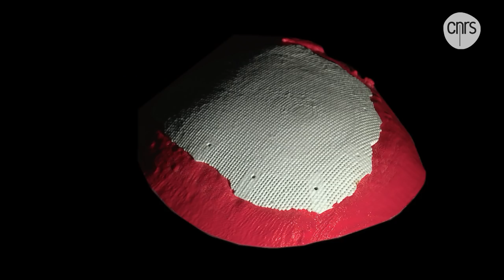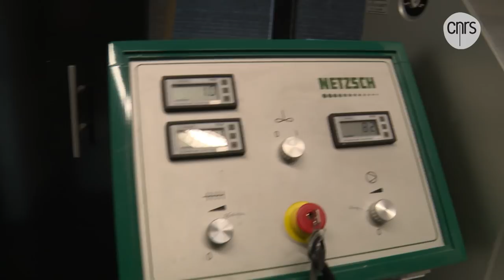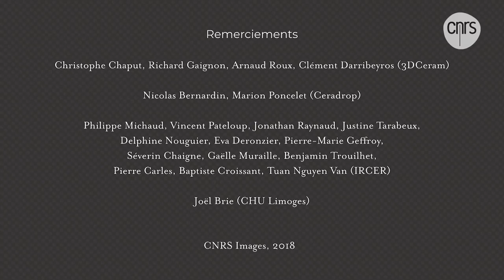Thierry Chartier, chercheur en matériaux et procédés céramiques | Talents CNRS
Pionnier du développement des procédés additifs pour l’élaboration de pièces céramiques, Thierry Chartier est chercheur en matériaux et procédés céramiques à l’Institut de recherche sur les céramiques.

Il est lauréat de la Médaille de l'innovation 2018 du CNRS

Photo : Frédérique Plas / CNRS Photothèque